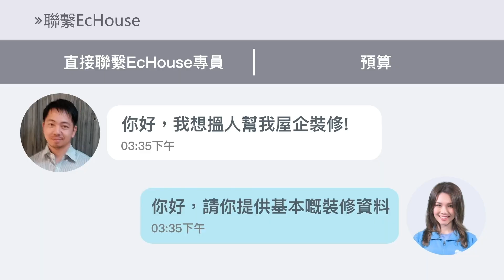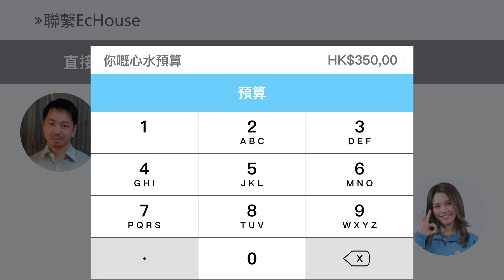【1000呎三房單位！工人套房設計】EcHouse成功配對案例｜瀑布式龍頭 ｜ 嵌入式大衣櫃 ｜ 私樓裝修設計 ｜荃灣萬景峰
【1000呎三房單位！工人套房設計】瀑布式龍頭 ｜ 嵌入式大衣櫃 ｜ 私樓裝修設計 ｜荃灣萬景峰 ｜ EcHouse 裝修配對案例

0:00 工人套房設計 - 簡介
0:16 工人套房設計 - 客廳
0:36 工人套房設計 - 主人房
0:53 工人套房設計 - 睡房
1:10 工人套房設計 - 廚房

平時屋企都用一啲普通既花灑式龍頭，又想換一啲新款既龍頭？不仿試下瀑布式龍頭。而荃灣萬景峰嘅EcHouse裝修配對案例就做咗個瀑布式龍頭同埋設計咗一個工人套房！今集就帶大家睇下1000呎三房單位既工人套房同埋嵌入式大衣櫃設計！！快啲參考我地嘅EcHouse 裝修配對案例，搵返一個屬於你嘅裝修風格喇！

🛠EcHouse 裝修配對成功系列🛠 荃灣萬景峰 🚧🌅完成作品⛺今次裝修由裝修公司負責